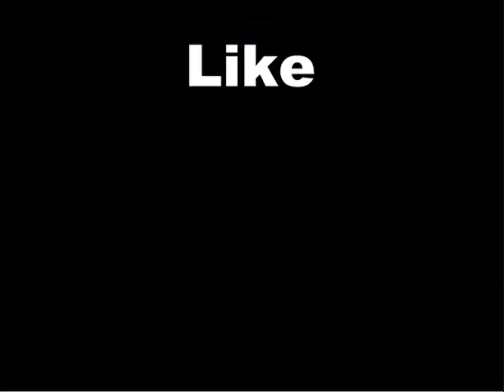You are NOT the "father"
You may he biologically that child's father but they do not belong to you.